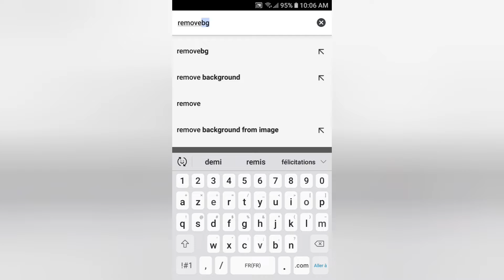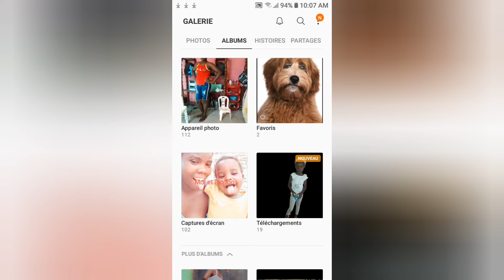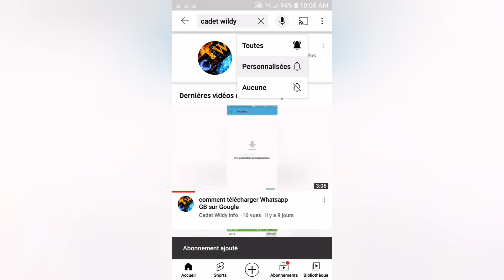enlever le fond d'une photo